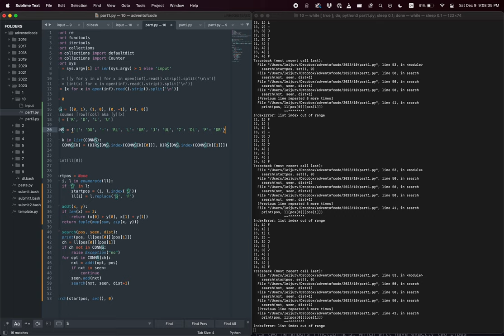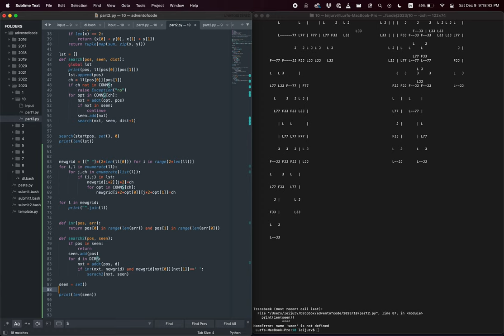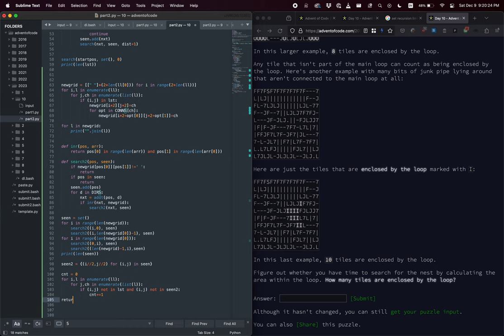advent 2023 day 10 [14th place] [sped up 10x]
As an experiment I'm speeding this up 10x because a 20 minute video is SUPER boring, but I still wanted to post something because I got 14th place on part 2 lol. Comment if you prefer it sped up.